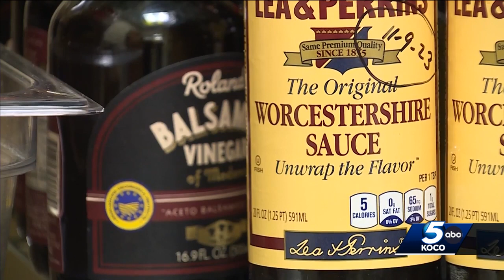Edmond nonprofit looks to expand meal delivery service as demand increases from homebound older r...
Edmond nonprofit looks to expand meal delivery service as demand increases from homebound older residents